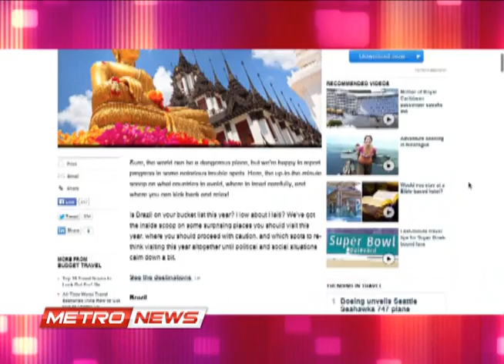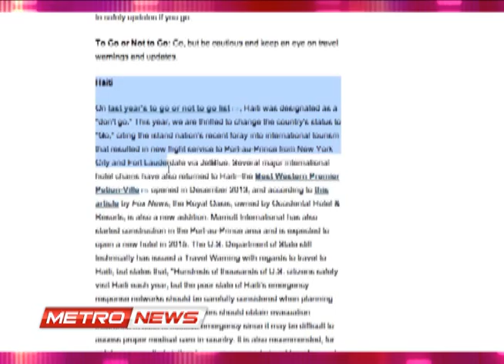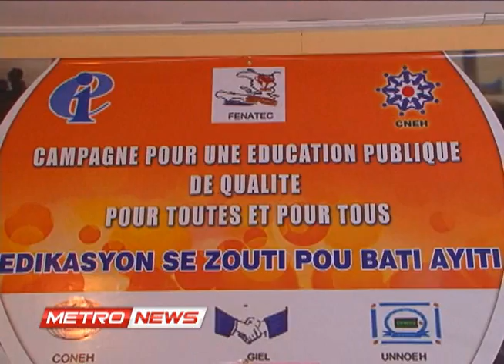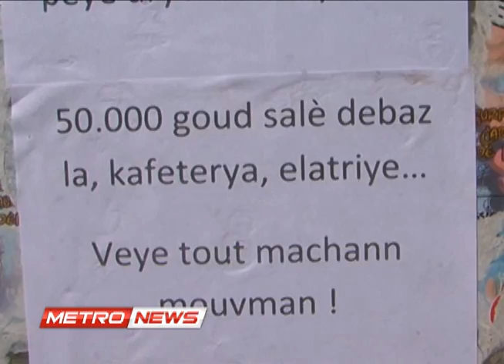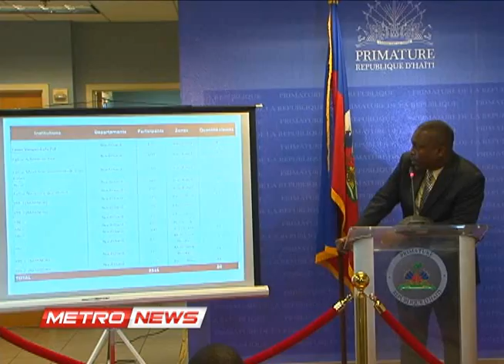METRO NEWS 31 JANV 2014.metropolehaiti.com